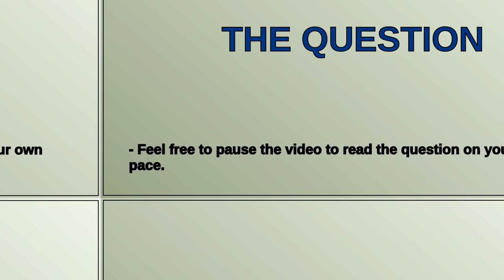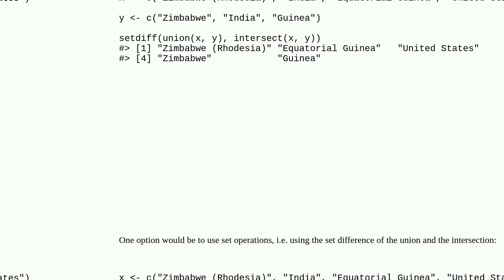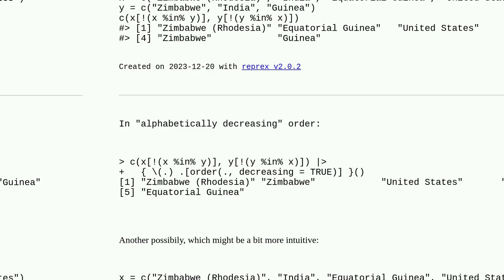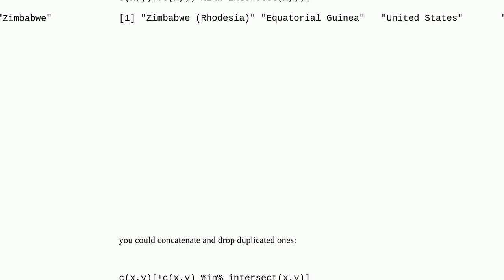How to find string matches between two unequal sized vectors in R?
A special thanks goes out to the community

  r dplyr string variables